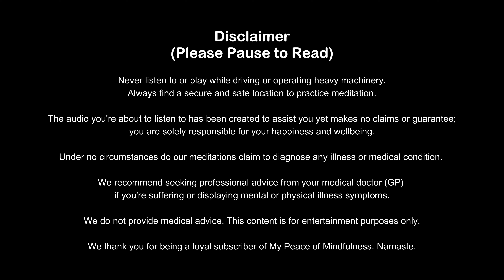Soulmate Meditation: Manifest & Attract Love in 21 Days 💗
The best soulmate manifestation meditation for manifesting and attracting the love of your life. Attract your soulmate and manifest the love while you sleep by listening to this guided soulmate meditation for 21 days - using the power of the law of attraction.

manifest your soulmate | attract soulmate meditation | manifest soulmate meditation | manifesting soulmate | manifest my soulmate | how to manifest soulmate

meditation to manifest love, soulmate meditation guided, attracting love meditation, manifesting a soulmate, meditation to attract soulmate